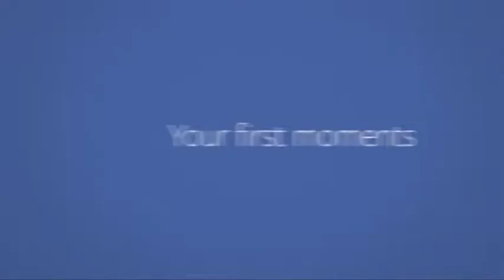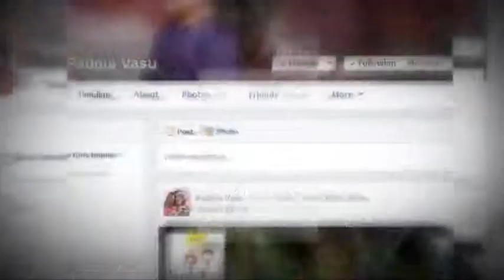facebook look back